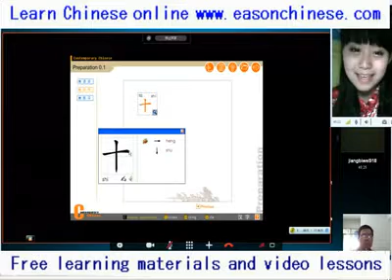2687 basketball is too funny